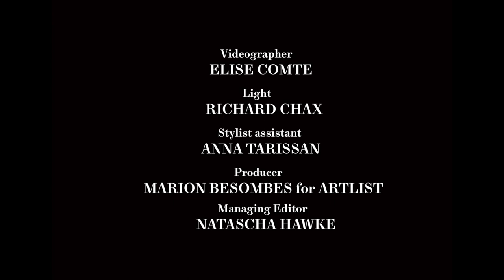MOJEH x Saint Laurent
Starring Rubens Guez and Mags Cysewska, this short film captures Anthony Vaccarello’s SS20 collection for Saint Laurent | Directed by Julia Champeau | Styled by Florie Vitse | Videography by Elise Comte | See the full story